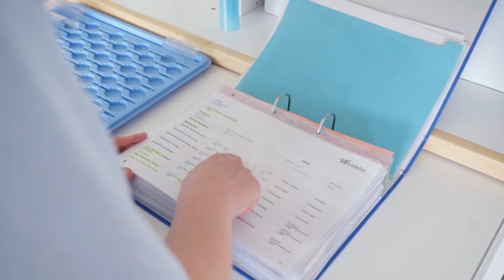Der Alltag als Fachmann/-frau Gesundheit EFZ beim Wendelin Pflegeheim | Lehrstellenvideo | Yousty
Ein Einblick in den Alltag einer Lehrstelle im Wendelin Pflegeheim in Riehen, Basel-Stadt als Fachmann/-frau Gesundheit EFZ (FAGE)

Wenn ihr euch dieses Video anschaut, erfahrt ihr alles, was ihr über den Ausbildungsalltag beim Wendelin Pflegeheim wissen müsst. Vermittelt wird euch dieser Einblick von den beiden Lernenden FAGE Patrick und Viviane. Schaut euch unbedingt das Video an!

Das Wendelin Pflegeheim in eigenen Worten: «Die Ausbildung unserer zukünftigen Generation liegt uns am Herzen und ist fest in unserem Leitbild verankert. Auszug aus dem Leitbild: An morgen zu denken beginnt für uns als Ausbildungsbetrieb heute.»

Ihr wollt mehr über eine Ausbildung beim Wendelin Pflegeheim erfahren? Hier gibt es mehr Informationen: Das Besondere an yousty.ch ist, dass du neben allen wichtigen Informationen und Tipps zu den Berufen, freien Lehrstellen und dem Bewerbungsprozess Einblicke in ein Unternehmen bekommst. Bei Yousty kannst du online schnuppern!